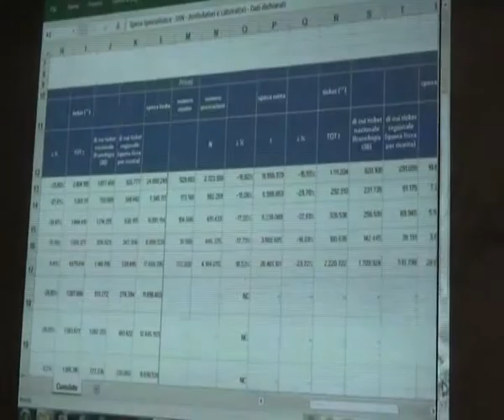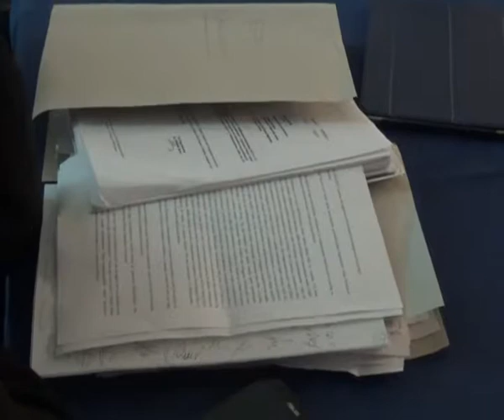CLINICHE PRIVATE, BACCHETTATE A OLIVERIO | IL VIDEO